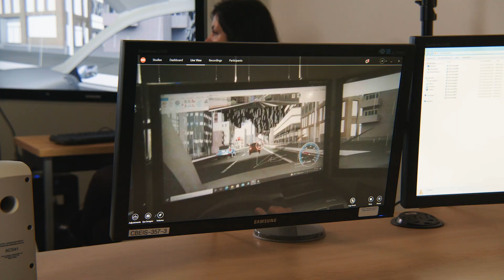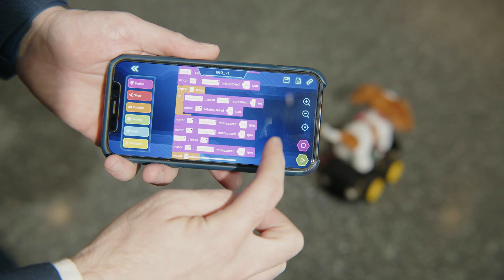Urban Mobility & Equity Center Morgan State University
Morgan State University is Maryland's Preeminent Urban Public Research University. Morgan State is a historically Black university. The National Transportation Center (NTC) is a 30-year-old research centre. The Urban Mobility & Equity Center (UMEC) is a Tier 1 university transportation center funded by the USDOT. There are several projects that research distracted driving, how drivers respond to connected and autonomous vehicle warning systems, and how well drivers can follow connected infrastructure directions. Research projects also involve traffic signal timing and eco-cooperative adaptive cruise control (giving drivers speed advice so that they get through the intersection on the green light).